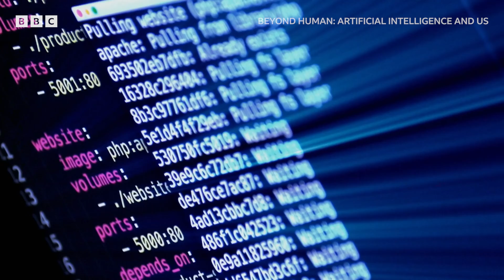Beyond Human: Artificial Intelligence and Us | BBC Select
Machines are getting smarter. Much smarter. As they grow in power, could they pose an existential threat to the human race? Some of the minds behind the development of Artificial Intelligence think it could happen. This fascinating science documentary talks to AI experts about their hopes and fears and researchers developing tech that allows computers to read our emotions and even our minds.

Watch Beyond Human: Artificial Intelligence and Us with BBC Select in the US and Canada